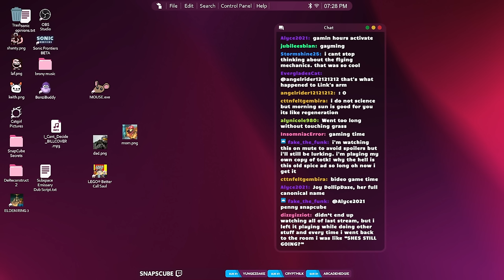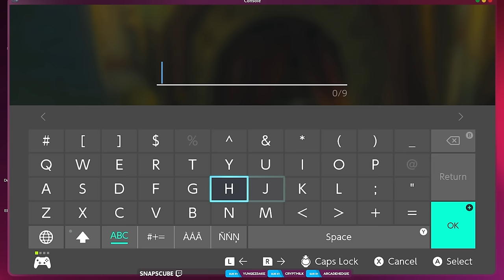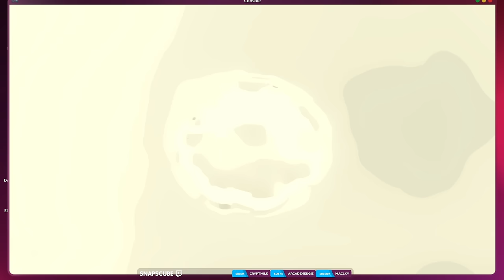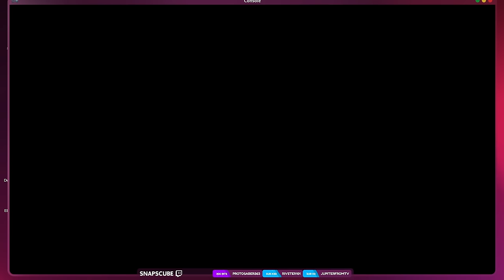Legend of Penny: Rotation of the Shapes